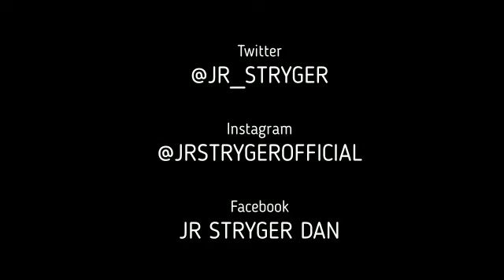J.R STRYGER - EVERYDAY (Audio)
J.R STRYGER - EVERYDAY